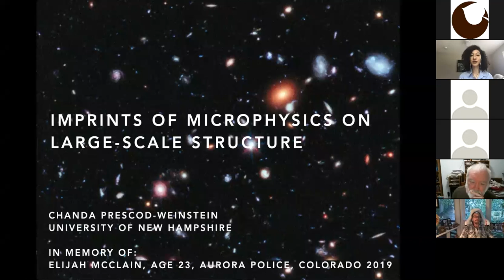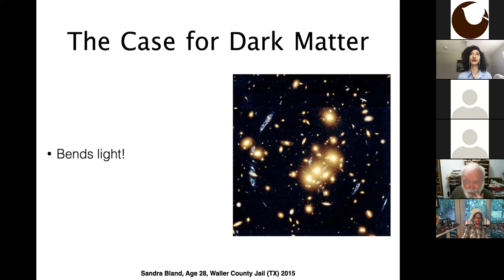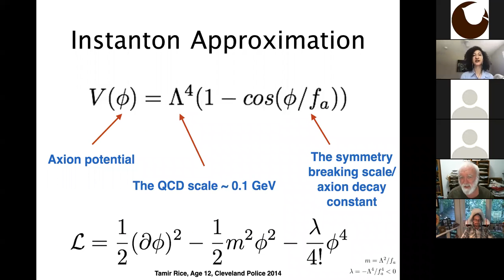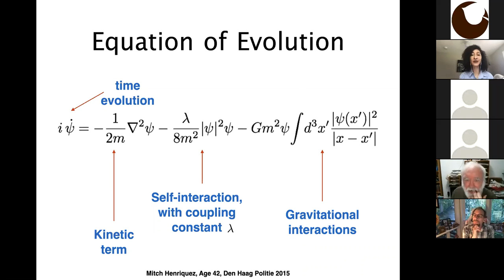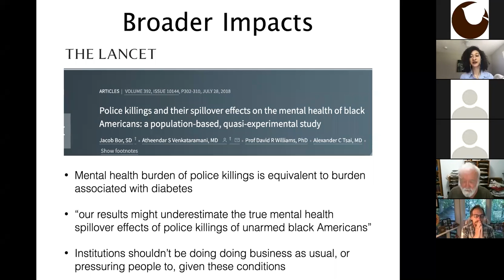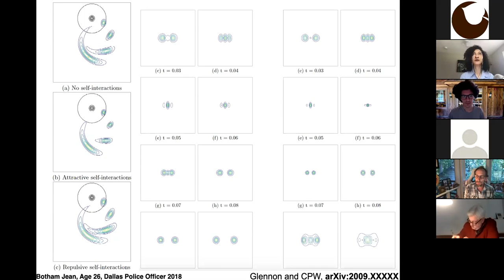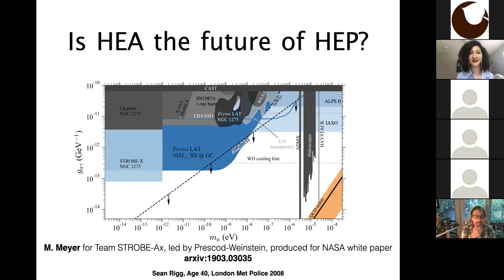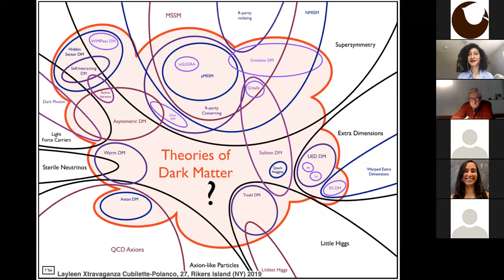Colloquium:"Looking for Imprints of Microphysics on Large Scale Structure," Chanda Prescod-Weinstein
Chanda Prescod-Weinstein, University of New Hampshire:
In this talk, I will describe my efforts to understand the nature of the mysterious dark matter. I provide an overview of the general problem and then describe my current approach to it, which is to characterize the behavior of a proposed dark matter particle, the axion. I will give some insight into how I am using a range of tools – model building, computation, and high energy astrophysics – to get at the basic question of “what is the statistical mechanics of axion dark matter?”